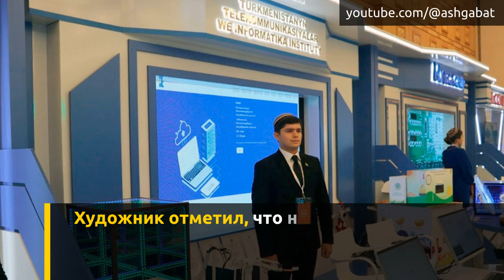В рамках «Туркментел-2023» состоялось представление цифрового художественного искусства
Туркменский художник Арсланмырат Худайназаров рассказал о возможностях популяризации истории и традиций Туркменистана в электронном формате.